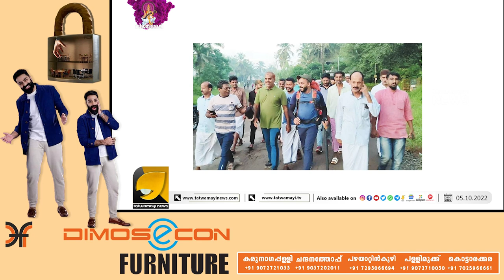ഇതാണ് മാതൃ രാജ്യവും മതരാജ്യവും തമ്മിലുള്ള വ്യത്യാസം | SHIHAB ON THE WAY TO MECCA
കാൽ നടയായി ഹജ്ജ് ചെയ്യാൻ കേരളത്തിൽ നിന്നും പുറപ്പെട്ട ശിഹാബിന് പാക്കിസ്ഥാൻ വിസ നിഷേധിച്ചു. | SHIHAB